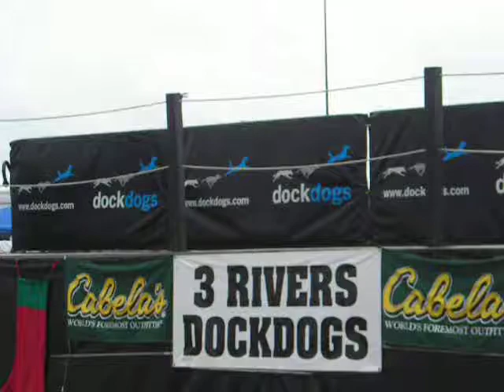July 25 Wave 7 Jump 2 18-4.MOV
Three Rivers Dock Dogs 2nd leg of the Triple Crown at Cabela's in Triadelphia, WV.  Continuing the same crowd-pleasing antics.  This jump comes in at 18' 4".  Boy does Comet LOVE to fly!